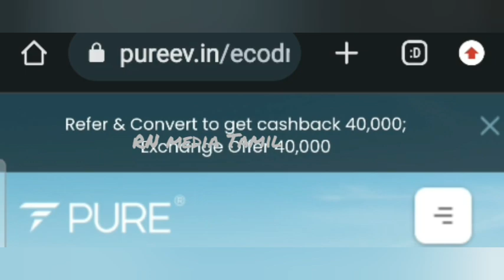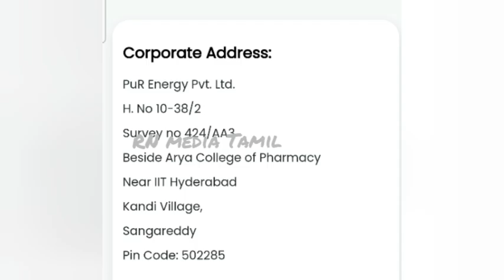சிங்கிள் சார்ஜில் 171 கிமீ Mileage Electric Bike விலை இவ்ளோதானா Lowest EMI Starts From 4000Rs Tamil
சிங்கிள் சார்ஜில் 171 கிமீ ஓடும் எலெக்ட்ரிக் பைக்கின் விலை இவ்ளோதானா Lowest EMI Starts From 4000 Rs

PURE EV has announced the launch of a new electric motorcycle– ecoDryft 350. With a range of 171 km, ecoDryft 350 is positioned as the longest-range e-Motorcycle in the commuter segment (~ 110cc). It is best suited for consumers who travel extensively on a daily basis and, at the same time, looking for monthly savings of Rs 7000 and above.

Speaking at the launch of ecoDryft 350, Rohit Vadera, Co-Founder and Chief Executive Officer, said, “At PURE EV, we are committed to provide pragmatic and sustainable mobility solutions to the masses in India. The ecoDryft 350 is a testament to our dedication to providing value products to our loyal consumer base. We believe it will redefine the way India commutes in the near future, offering a reliable and eco-friendly alternative in the 110cc segment.”

Pure EV ecoDryft 350: Specs, features
Powering the electric motorcycle is a 3.5kWh Lithium ion battery supplying energy to a 3kW motor integrated with 6 MCUs providing processing power more than a smartphone. It can clock a top speed of 75 kmph with 40 Nm torque. It gets three ride models to choose from.

ecoDryft 350
ecoDryft 350 benefits from features like Reverse Mode, Coasting Regen, Hill-Start Assist, Down-Hill Assist and Parking Assist. The vehicle’s Smart AI takes centre stage in ensuring battery longevity as per the State of Charge (SoC) and State of Health (SoH).

 Pure EV ecoDryft 350: Price
The ecoDryft 350 comes to market at a convenient price of Rs 1,29,999 and with EMI options starting from Rs 4,000 per month and making it a compelling choice for those seeking value for money and environment friendly transport option. The ecoDryft 350 is available for purchase at over 100 exclusive PURE dealerships, offering appealing financing alternatives with the most competitive rates through partnerships with HeroFincorp, L&T Financial Services, ICICI etc.